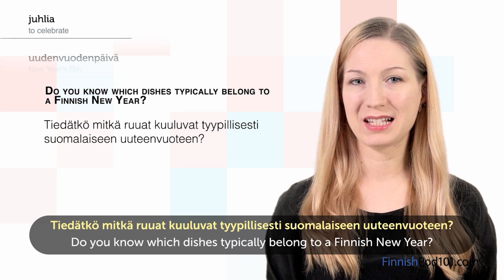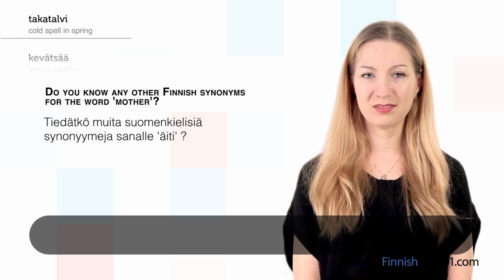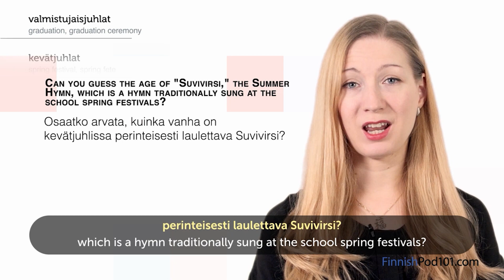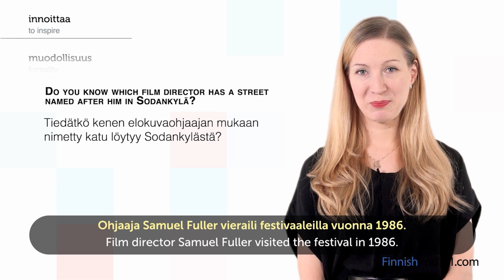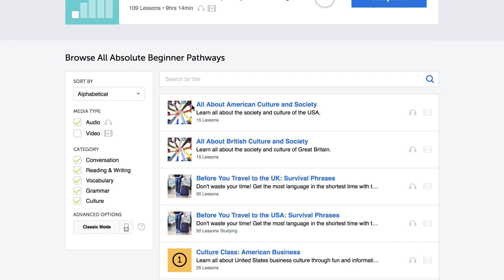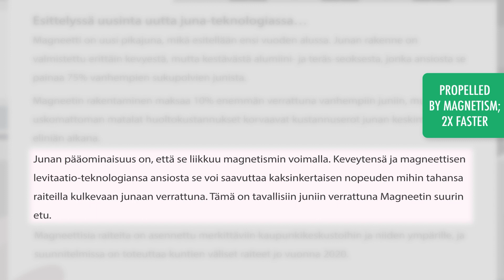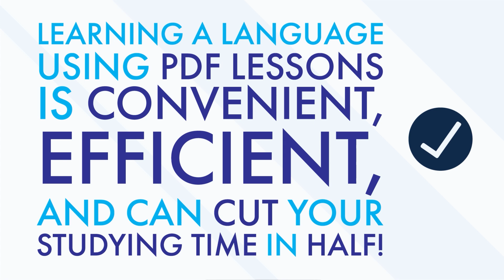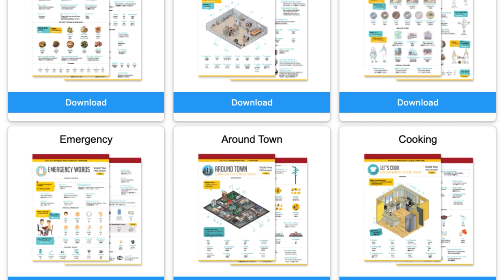Learn How to Speak Finnish in 3 Hours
← Start speaking Finnish like a native, click here and access the best resources to improve your speaking, listening and reading skills!.
↓ More details below ↓

Step 3: Start speaking Finnish the fast, fun and easy way!

If you understand Finnish but can't speak it, this video is for you because we will help you improving your Finnish speaking skills!

In this video, you'll learn the basics how to speak Finnish. If you want to start learning Finnish, this video is made for you. Our host expresses herself in simple Finnish, with subtitles. This video will challenge your reading and listening comprehension skills and help you progress in your Finnish study.

This is the fastest, easiest way to pick up basic Finnish!